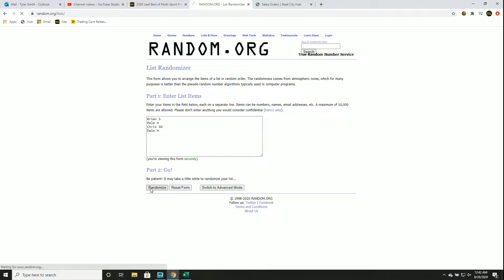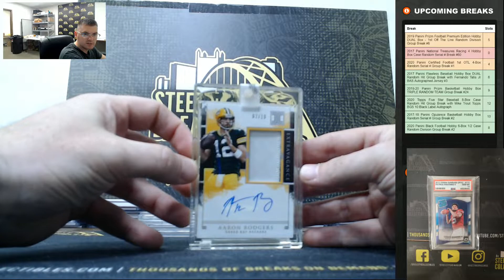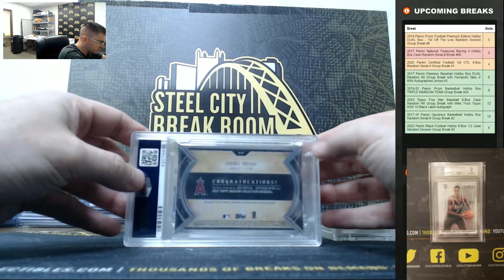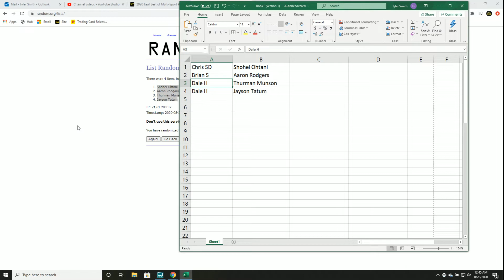2020 Leaf Best of Multi-Sport Premium Edition Box Random Hit Group Break #35